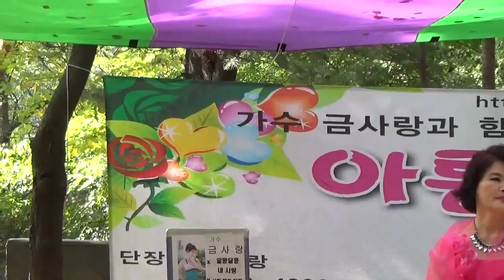못잊어 가수 이의수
관악산 제2광장 공연